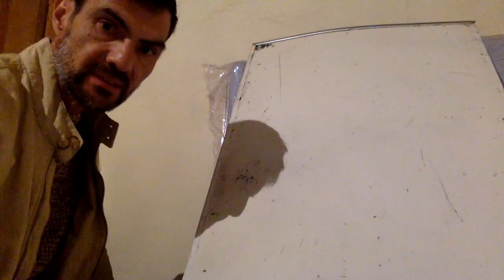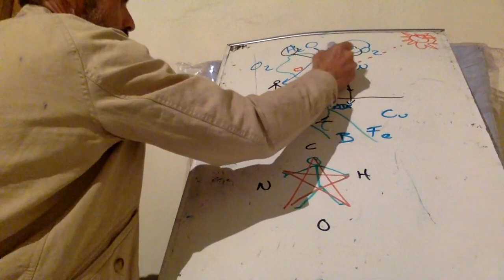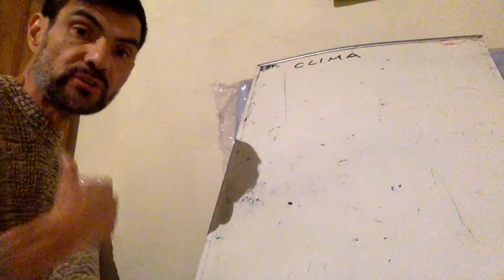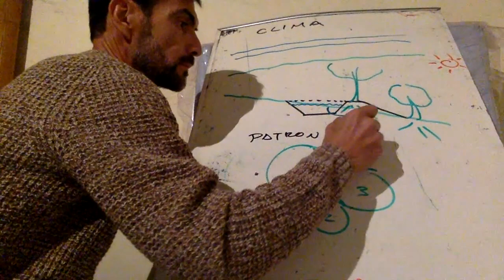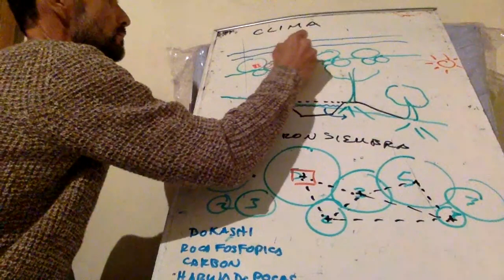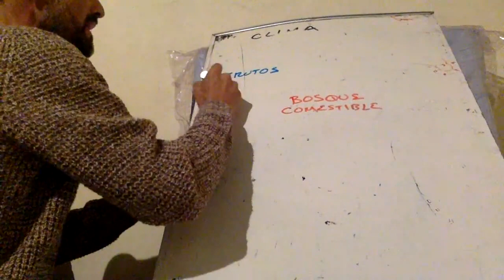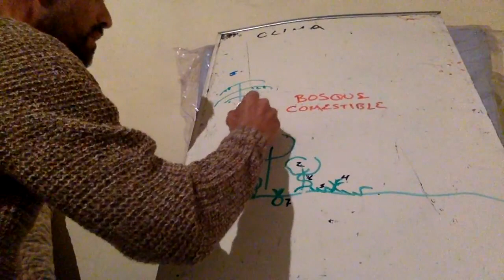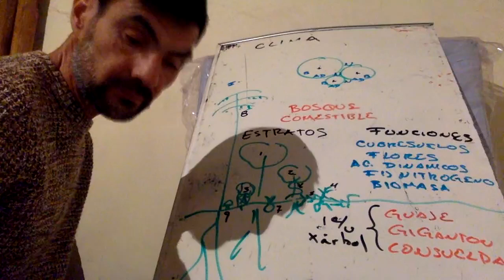Bosques comestibles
Curso de Bosques comestibles
Diplomado de Diseño en Permacultura Módulo 4